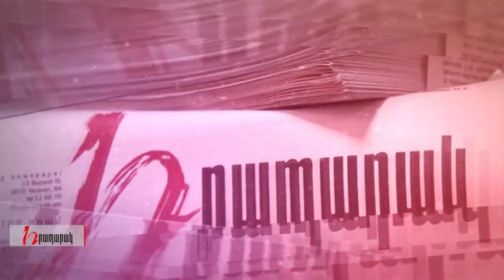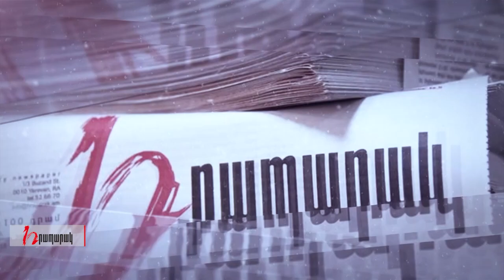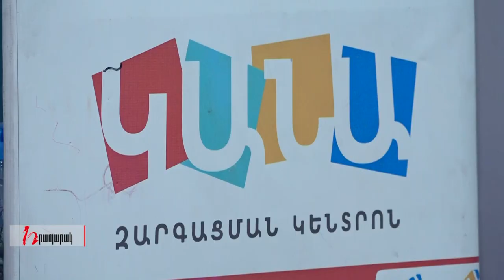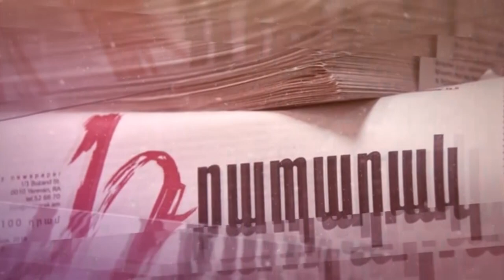Համավարակն ու երեխան՝ հոգեբանի աչքերով